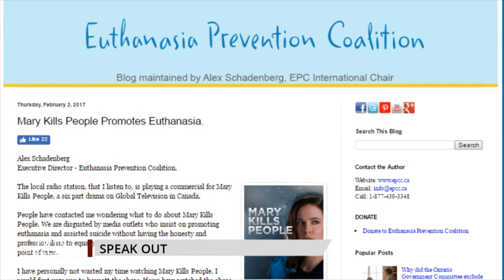Speak Out: "Mary Kills People" on Lifetime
A new show about assisted suicide, "Mary Kills People" premieres on Lifetime. Catherine Szeltner speaks out about how it promotes a culture of death.